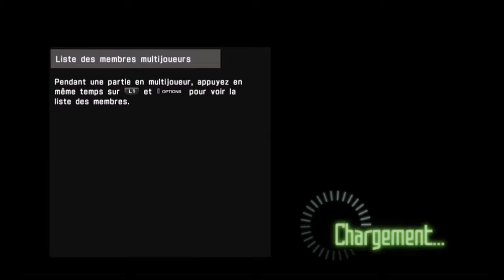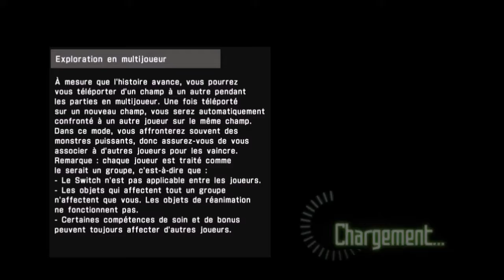Accel World Vs Sword Art Online #24 la Tour de Babel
Vingt-Quatrième épisode de Accel World Vs Sword Art Online ou nous entrons dans la Tour de Babel